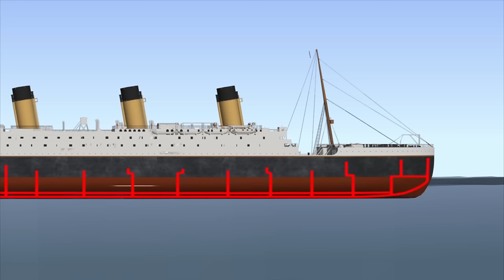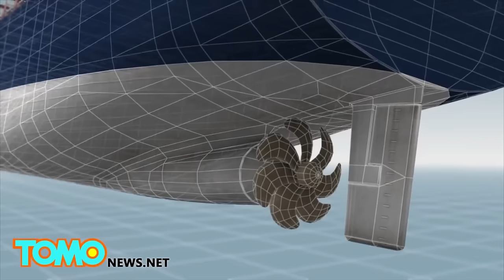Titanic fire: New evidence suggests huge coal fire sank Titanic in 1912 - TomoNews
LONDON — An enormous and uncontrollable fire could be the main reason the Titanic sank on on its disastrous maiden voyage more than a century ago.

According to Irish journalist Senan Molony, 30-foot-long black marks seen on the hull of the Titanic before it left Belfast shipyard in 1912 are proof that a huge fire sunk the ship, the Independent reported.

The marks can be seen in old photos discovered by Molony, and point to a blaze in a coal room that would have reached temperatures of 1,000 degrees Celsius and warped the ship’s steel bulkhead.

Molony says the marks appear on the exact area where the Titanic hit an iceberg on its way from Britain to New York, before sinking to the bottom of the Atlantic Ocean.

Some 1,500 people died, making the sinking of the Titanic one of the worst disasters in maritime history.

Molony’s theory was presented in a TV documentary shown in the UK earlier this week titled “Titanic: The New Evidence.”

He said the ship’s owners were aware of the fire and even took the unusual step of reversing into the dock to hide the damage from passengers.

Molony said even though the fire was known, the significance was downplayed and the Titanic “should never have been put to sea.”